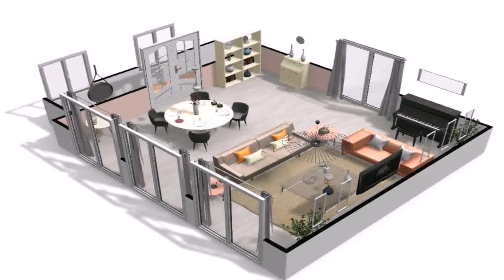Simple House Design With Price - Gif Maker DaddyGif.com (see description)